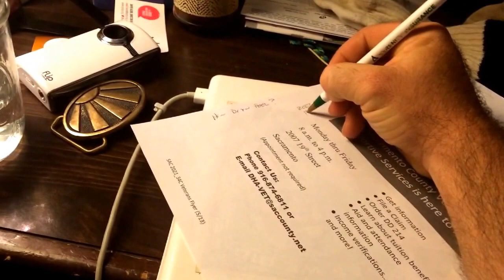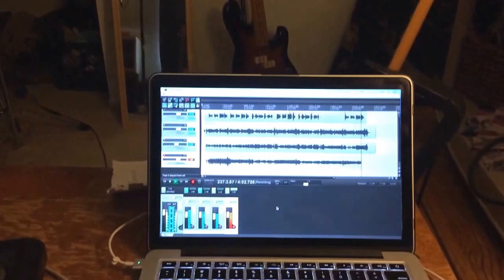Album Log #2 getting thru it